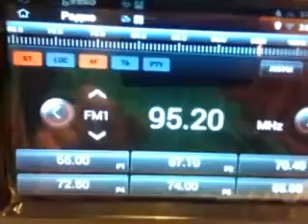Прием ФМ магнитолы Joying RK3066 RK3188